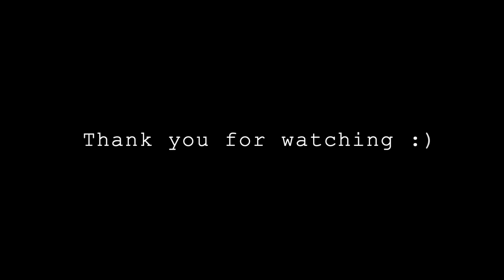FAYDAYS Time To Rest — 🌑 New Moon Painting and Sound Art Meditation for Lightening the Heart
𝐓𝚰𝐌𝐄 𝐓𝐎 𝐑𝐄𝐒𝐓
December 2023
🌑 New Moon Meditation
for our private Art&Soul Community FAYDAYS

𝐌𝐨𝐧𝐭𝐡𝐥𝐲 𝐕𝐢𝐝𝐞𝐨𝐬!

𝕀𝕟𝕤𝕚𝕕𝕖 𝕠𝕦𝕣 𝔸𝕣𝕥&𝕊𝕠𝕦𝕝 ℂ𝕠𝕞𝕞𝕦𝕟𝕚𝕥𝕪 𝕪𝕠𝕦 𝕗𝕚𝕟𝕕:
- Like-minded creative souls to connect with
- A private sacred space to be creative (𝘯𝘰𝘵𝘍𝘉𝘰𝘳𝘐𝘎)
- Possibility to be inspired and transform the world
- Monthly ART sessions !!

4ℯ ℒℴ𝓋ℯ 𝒱ℯ𝓇ℯ𝓃𝒶